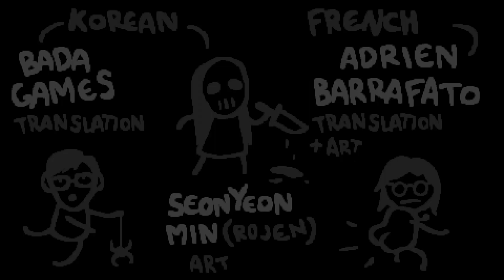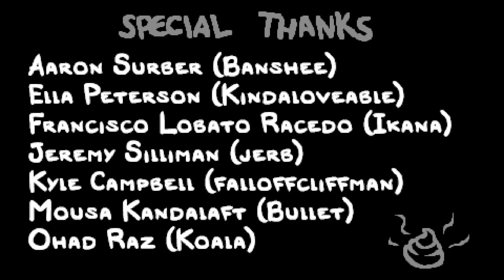The Binding of Isaac: Repentance - Dice Bag Boogaloo - The Forgotten No. 1